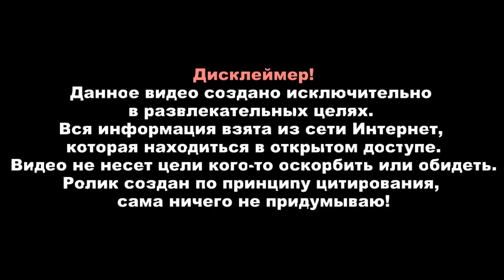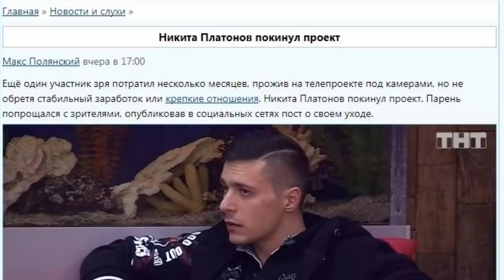Дом 2 свежие новости - от 1 мая 2020 (Эфир 1.05.2020)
Свежие новости Дом-2 на сегодня 1 мая 2020.